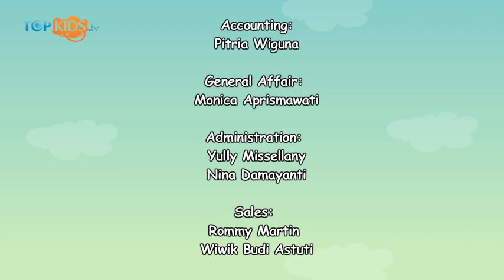Celebrating Christmas with The Minions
Stuart, Jorge, Jerry, Tim keempat karakter Minions ini siapa yang paling kamu gemari Sobkids? Mungkin selama ini kalian hanya melihat mereka di film-film atau hanya memiliki boneka replikanya. Menjelang hari natal dan tahun baru 2014, Kota Kasablanca mengadakan acara Celebrating Christmas with The Minions. Acara ini sudah dimulai dari tanggal 28 November 2013 sampai dengan 05 Januari 2014 Sobkids. Keempat tokoh kecil yang lucu dan menggemaskan ini akan hadir untuk menghibur serta mengajak anak-anak belajar dengan bernyanyi dan menari bersama untuk mengguncang seluruh pengunjung dari Kota Kasablanca.

Salam Topkids!